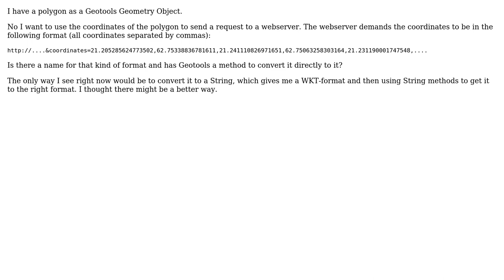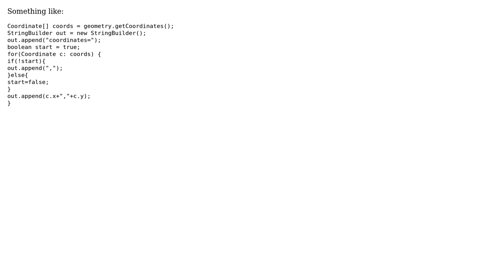GIS: Use coordinates from Geotools geometry-object to send request to Webserver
With thanks & praise to God, and with thanks to the many people who have made this project possible! | Content (except music & images) licensed under CC BY-SA | Music | Images & others | With thanks to user PolyGeo user Martin user Ian Turton and the Stack Exchange Network Trademarks are property of their respective owners. You are responsible for your own actions.